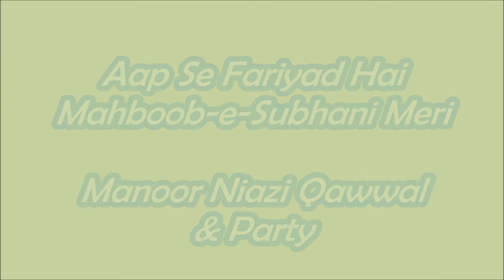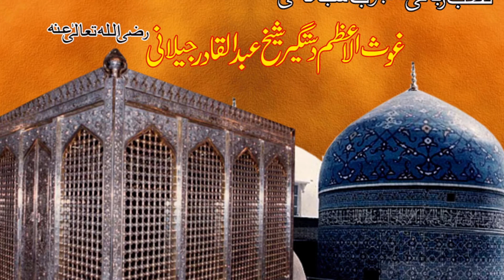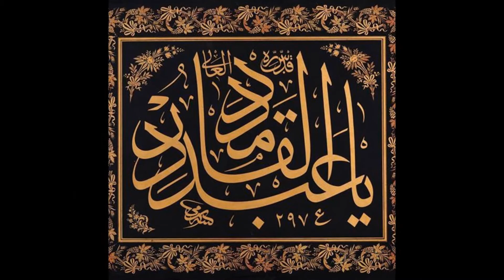Aap Se Fariyad Hai Mahboob-e-Subhani Meri - Manzoor Niazi Qawwal & Party